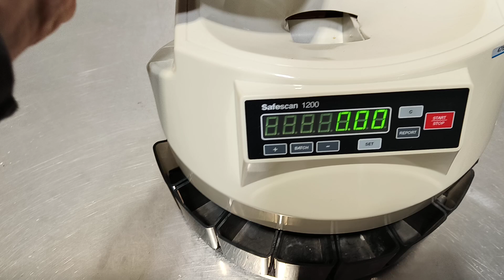geldteller munttelmachine Safescan 1250 te koop 2dehands